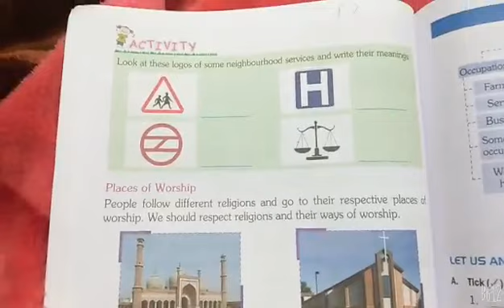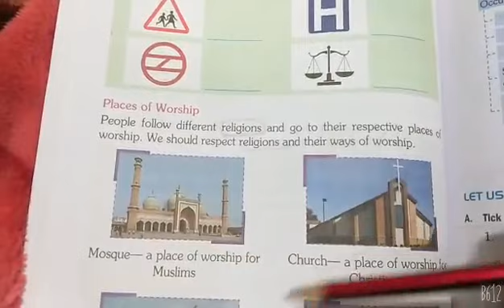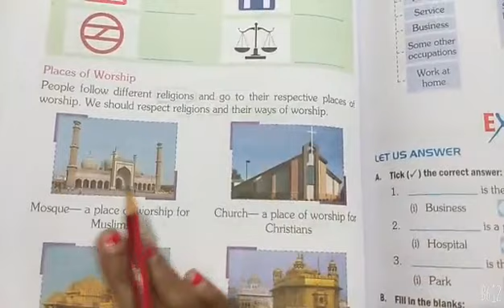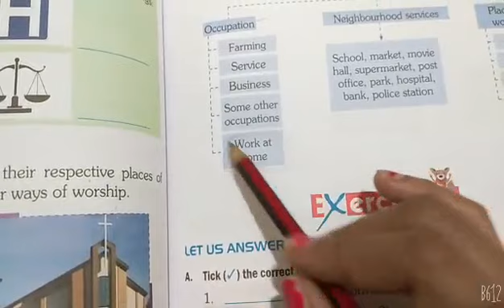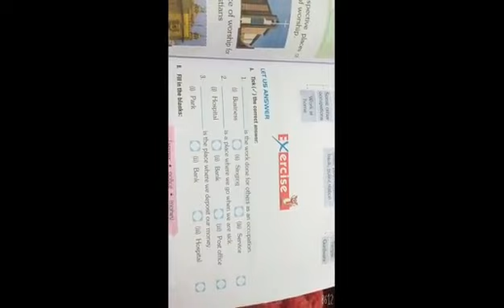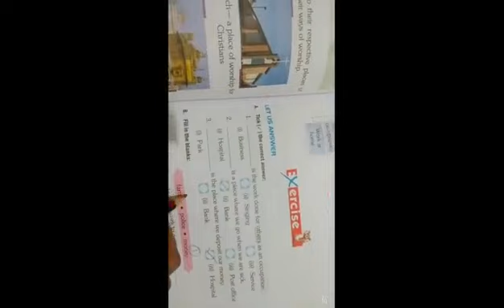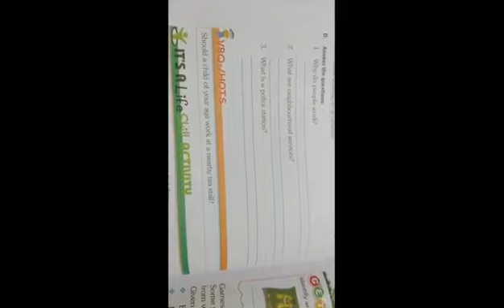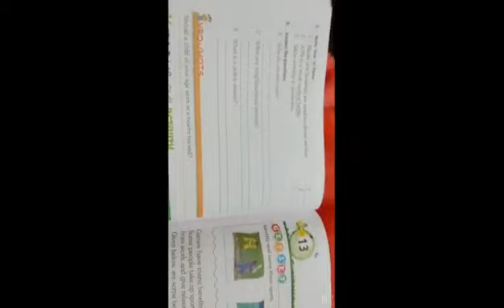Class 3 ||Evs|| C12, P2